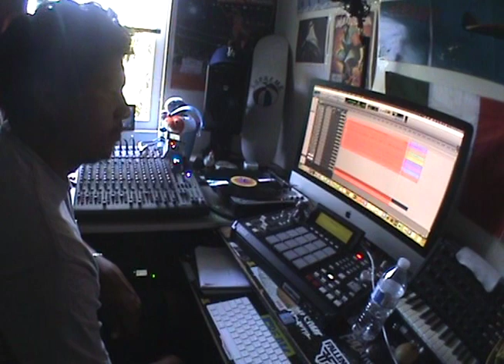MPC 2500 BEAT "THE BAY"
camcorder back baby!
chopped up a drum break to figure out how to have reverb in my beats
layered a sample over it and that's the beat
ima make a video on how i record the reverb send
cool beat tho
recording the fader movements finally and the eq